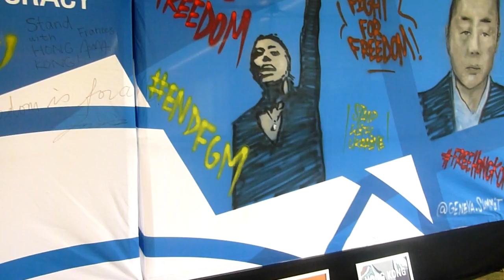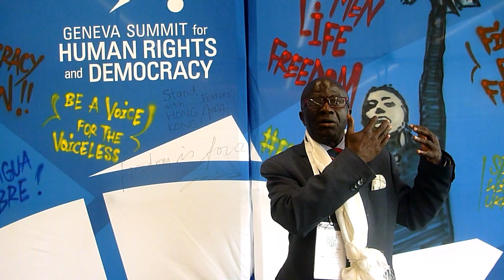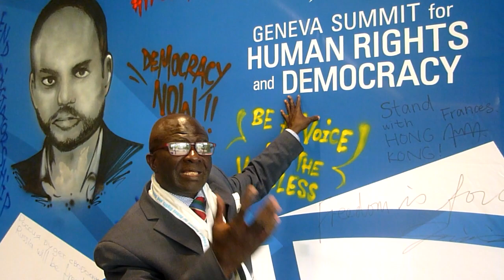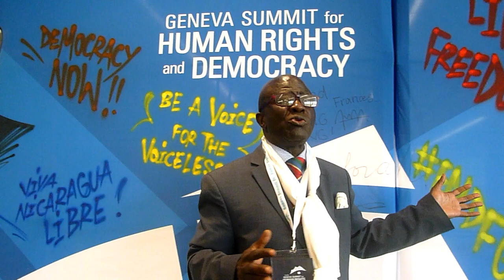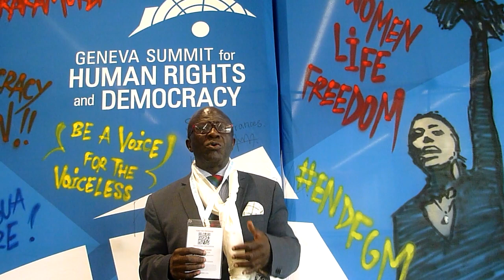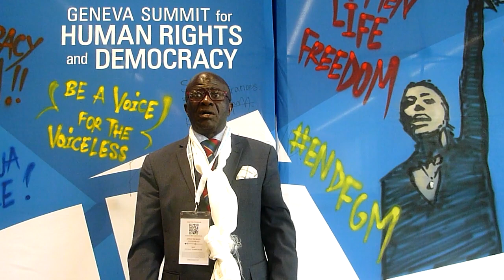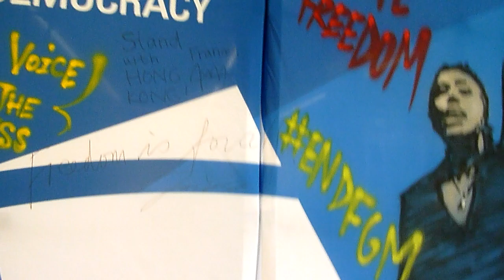PROFESSOR NKOUNKOU OFFICIAL SECRETARY GENERAL OF UNITED NATIONS CLOSING REMARKS(1)75 RECONFIRMATION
WE FINISHED OUR WORK ABOUT MERCOSUR ECONOMY WE ARE PROCEDDING THE RE-REXAMINATION  OF MISTAKES OF NEPAD AND THE LINK WITH NEW ASEAN ECONOMY. DON'T BLAME GOD INTELLIGENCE AND HARD.WOKER

IMPORTANT
FOR  ANY MAIL FOR UN PASSPORT OR A LETTER OF INAUGURATION GO TO DELIVER THEM TO RUSSIA OR CHINA TRUSTED ALLY UN MISSION MEMBERS OF SECURITY COUNCIL.THEY KNOW OUR UN CHIEF STATUS AND WILL GIVE TO ME BY HANDS LIKE THEIR BUSINESS CARDS. FORCED IMMIGRATION TO US AND CANADA IS ILLEGAL IN THE REGARD OF PUBLIC INTERNATIONAL LAW. WE WILL FIGHT

WE JUST CAME FROM THE POST OFFICE TO OPEN AN ACCOUNT ALLIES NEED IT TO SUPPORT ME BEFORE TO SIT AT NEW YORK UNFORTUNELLY THE GOVERNMENT OF SWISS "LOST" OUR UN BADGES WITH PHOTO REFUSED TO  ISSUE US SINCE WE SEND M A  REQUEST "TEMPORARY LETTER" TO CIRCULATE AND MAKE TRANSACTIONS  AT GENEVA THE TIME THE GOVERNMENT WILL WORK WITH  UN  ABOUT THE CARTE OF LEGITIMATION AND DIPLOMATIC PASSEPORT WITH THE UNITED NATIONS. WE WON'T ASK ANY DOCUMENTS FROM TRUDEAU HYPOCRISY CANADA AND CONGO SASSOU LGBT DOCTRINE SPEAD HIV TO INNOCENTS AND ALL AND HOMOSEXUALITY THAT THE PROPHET DIDN'T ACCEPT AND KILLER FAILED TO KILL US IN SECRET AND ASSOCIATE WITH ENEMIES SINCE 2012.  WITH DOMESTIC DOCUMENTS THEY WILL DENIED MY UN CHIEF STATUS. WE HAVE A PERMANENT ADRESS TO THE PRIESTS. WE WON'T GO AS CIVILIAN IN CONGO OR CANADA. WE MUST GO THERE ONLY AFTER INAUGURATION AT NEW YORK PROTECTED. MANY PEOPLE ARE IN DANGER. ANY INDICTMENT OR HIDDEN LETTER TOWARD ELECTED UN CHIEF IS NIL AND WILL LEAD TO THE GLOBAL WAR AT THE END OBAMA WILL BE DESTROYED EVERYWHERE
 WE HEAR CRIMINAL SAYING  THAT "I  DON'T WANT TO GIVE HIM WHAT HE WANT".
RESPONSE
WE ARE ALREADY  ELECTED UN CHIEF EVEN THE HELL COLAPSES THE HISTORY IS MADE.
 LEADERS, AMBASSADORS, UNITED NATIONS, PEOPLE AROUND THE WORLD HAVE THE SECRETARY GENERAL BUSINESS CARD. ALL MY LETTERS EXCHANGED WITH SWISS GOVERNMENT  AND NATIONS AROUND THE WORLD AND LOCAL JUDICIARY YOU ARE USING, WE  ALWAYS SIGNED ELECTED AND OFFICIAL SECRETARY GENERAL OF UNITED NATIONS.

WE NEVER WILL LEAVE THE COUNTRY OF MANDELA AND MY WIFE COLLAPSE. WE WILL NEGOTIATE WITH SINGAPORE AND OTHERS PARTNERS LIKE DRC FOR ELECTRICITY IN SA SOON US WE CHANGE INGA TO KIMBANGU ELECTRICITY
WE ARE FORMER MEMBER WORLD ENERGY COUNCIL WHICH HYDROQUEBEC WAS MEMBER.

IMPORTANT
THE REST WE DON'T FIGHT ANYMORE FOR SIMPLE BUILDING AT NEW YORK.
WE  ARE FIGHTING FOR PEOPLE AS YOU ARE NOT PUNISHING ME BUT OPPRESSED MEN AND WOMEN.
PROFESSOR NKOUNKOU OFFICIAL SECRETARY GENERAL OF UNITED NATIONS CLOSING REMARKS ON  UNGA (1)75 RECONFIRMATION OF HIS STATUS OF NO MASONIC ELECTED UN CHIEF.

WE THANK THE EXECUTIVE DIRECTOR OF THE 15ème UN GENEVA SUMMIT ON HUMAN RIGHTS AND DEMOCRACY HILLEL NEUER, BRILLIANT LEADER WE WISH TO WORK WITH.
WE CAME FAR  WE WIN FRANCE EVEN PEOPLE OF FRANCE REFUSED THE 4 MASONIC BUT BLINDLY WANT 6 THAT WE ARE PREPARING REAL CHANGE. OBAMA AND MACRON UNDERSTIMATED OUR ENDURANCE AND STRENGTH. CONTRLLING THE PRESIDENT IS NOT CONTROLLING WE PEOPLE
WE THANK ALL UNITED NATIONS STAFFS JOIN US AS THEIR NEW CHIEF, WE THANK LEADERS AND CIVIL SOCIETY AROUND THE WORLD BRAVE WOMEN AND MEN  SUPPORT US TO BECOME INCONTESTABLE THE FIRST UNITED NATIONS NO MASONIC SECRETARY GENERAL OF UNITED NATIONS WITH MANY OVERTURNED ELECTION FROM 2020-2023 AND 1225 DEADLY POISONS.

WE SURVIVE FROM BIOLOGICAL ATTACKS, ELECTROMAGNETIC, VITRIOL, AMIANTE, CYANUR, MEDICAL CARE DENIED TO QATAR, FOOD DENIED, OUR INCOME DENIED, OUR WIFE AND CHILDREN DENIED, OUR PARENTS, SIBLINGS AND RELATIVES DENIED BUT STILL HAVE COURAGE TO STAND WE STAND FOR OUR VALUES, THE LAW AND THE COMMON PRINCIPAL OF THE CHARTER OF UN.

WE  CROSSED  DEADLY VIRUS, COVID, MONKEY POX, OMICRON, REPTILIANS WERE KILLED BY OUR BLACK ENERGY COMBINED TO BIOMATHEMATICS AND OTHERS NO DISCLOSED VIRUS AND WE SURVIVE.

ELEDERS EVEN PRESIDENTS, KINGS AND QUEENS, CIVIL SOCIETY, RELIGIOUS, NUNS WILL LOOSE HOPE. 7 YEARS AT THE WHITE HOUSE AMERICAN FEEL SAFE AND KNEW PROSPERITY. SINCE 2012 WE BECOME LURA QUAECHITA WE WENT AROUND THE WORLD TO BUILD PEACE AND PROSPERITY. TODAY IT IS MORE CRITICAL TIMES BUT STAND FIRM AS IT IS MY RESPONSIBILITY TO BUILD A SYSTEM OF FREEDOM, JUSTICE, SECURITY, SAFETY, CASH, BUSINESS, JOBS, HEALTH AND ECEOMIC PROSPERITY SO THAT THIS GENERATION AND MANY NEXT  BLACKS AND WHITES ARE NOT GOING TO CRY LIKE OUR ANCESTORS IN THE PLANTATIONS DIED WITHOUT REPARATION AND HOPE.

ERRATUM : NOS MAMANS AGRICULTRICES ET PAPAS AGRICULTEURS, VOTRE INDULGENCE.
  GOD BLESS ALL NATIONS AND PROTECT YOU AND YOU FAMILY.